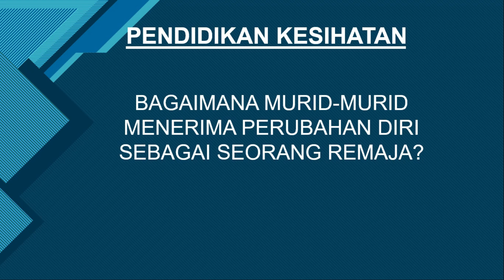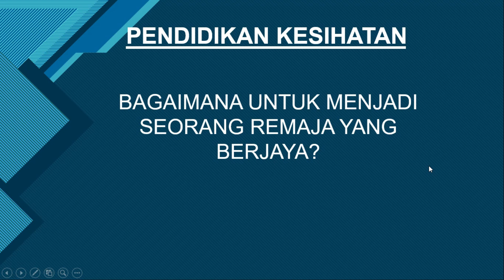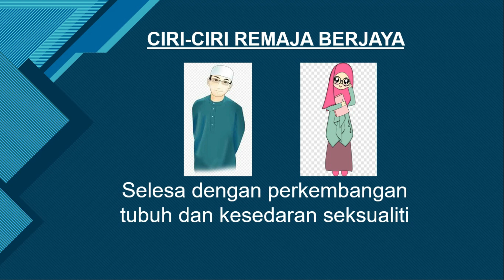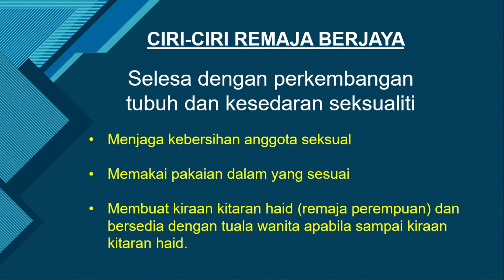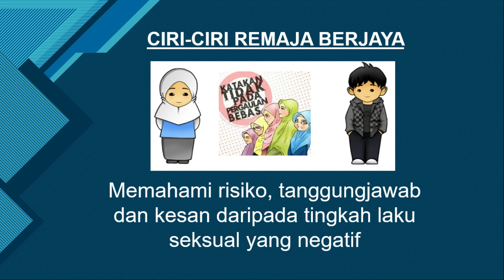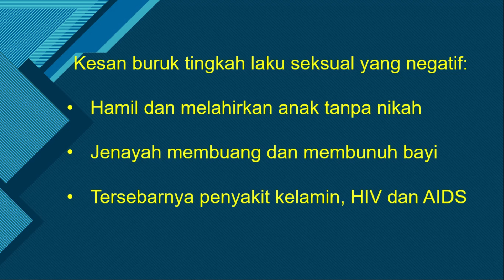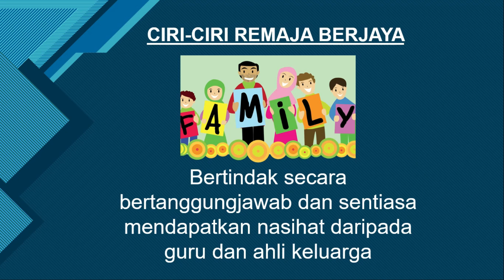Pendidikan Kesihatan Tahun 6 | Kesihatan Diri & Reproduktif | Megah & Gagah | Bahagian 2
Sebuah lagi video PdPR yang saya hasilkan untuk kegunaan murid-murid, ibu bapa dan guru-guru. Boleh sahaja dikongsikan. Tidak perlu minta izin saya.